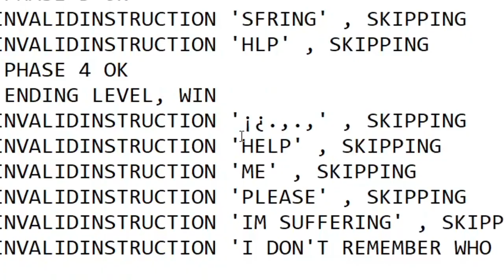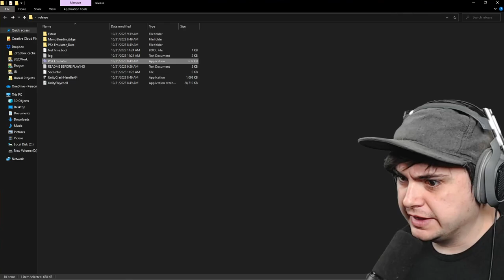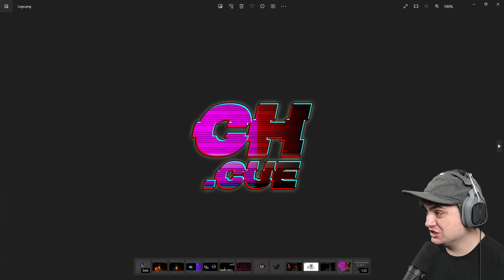[CHILDHOOD.CUE] This Sonic Rom Holds A Dark Secret...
This is a PS1 Sonic Homebrew rom full of mystery. Can you solve it?

Creator Links ▼▼▼
EPIC/Fortnite Code ► LiNX

PadreSnowmizzle